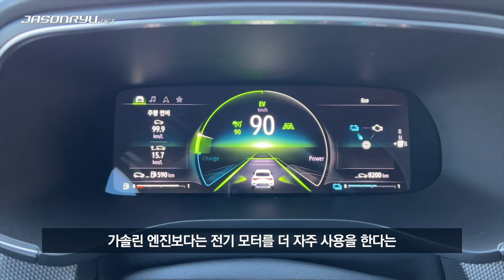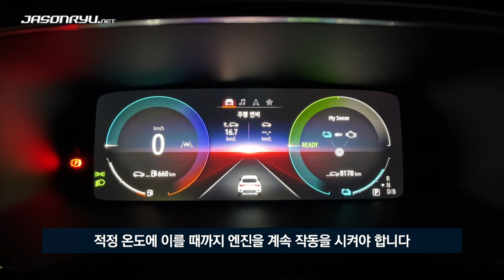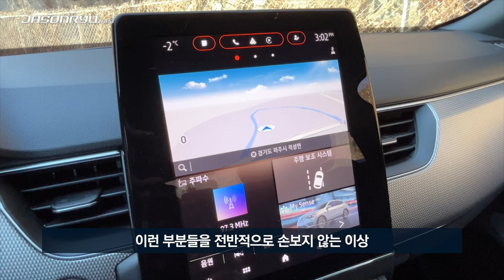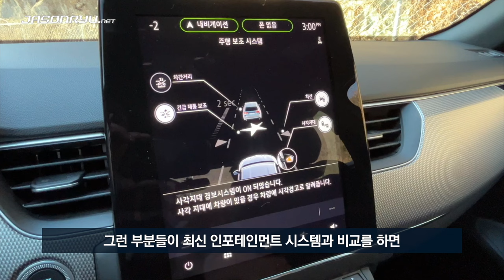[일반 도로 시승] 르노코리아 2024년형 XM3 E-TECH 하이브리드 for all / Renault Korea 2024MY XM3 E-TECH Hybrid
르노코리아가 2024년을 맞아 처음 내놓은 연식변경 모델, 2024년형 XM3 E-TECH 하이브리드 for all을 시승했습니다.

연식변경 모델인 만큼, 2023년형 모델을 바탕으로 안팎을 살짝 손질하는 데 그쳤습니다. 거의 달라진 점이 없는 대신, 값을 이전보다 크게 내린 것이 특징입니다. 그 덕분에 국내 시장에서 경쟁하는 동급 하이브리드 모델들과 값이 거의 비슷한 수준이 되어, 이제야 비로소 같은 선상에 놓고 비교할 수 있게 되었습니다.

르노 고유의 E-TECH 하이브리드 시스템은 성능과 효율의 균형을 잘 맞췄고, 소비자 취향에 따라 호불호는 갈릴지언정 스포티한 승차감과 핸들링이라는 XM3의 장점도 그대로 이어받고 있어 나름의 매력은 여전합니다. 쿠페 스타일 SUV의 개성도 빼놓을 수 없고요.

다만 XM3라는 모델 자체가 데뷔 후 소소한 변화들만 있었던 데다가 나중에 추가된 E-TECH 하이브리드도 마찬가지여서, 전반적인 제품 경쟁력이 아주 높다고 하기는 어렵습니다. 특히 인포테인먼트 시스템은 총체적인 업그레이드가 시급합니다.

* 르노코리아자동차로부터 시승차를 제공받아 촬영했고, 시승차 제공 이외의 대가는 받지 않았습니다. 따로 광고나 협찬임을 밝히지 않은 콘텐츠에서 다루는 제품이나 서비스에 관한 평가는 순수하게 주관적 기준에 따른 것으로, 해당 제품이나 서비스에 대한 추천이나 보증을 위한 것이 아닙니다.